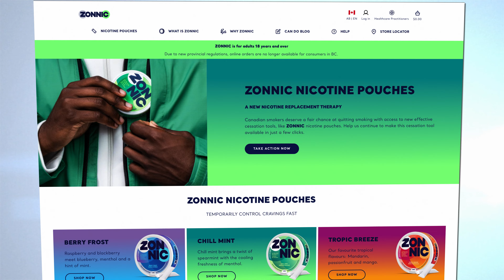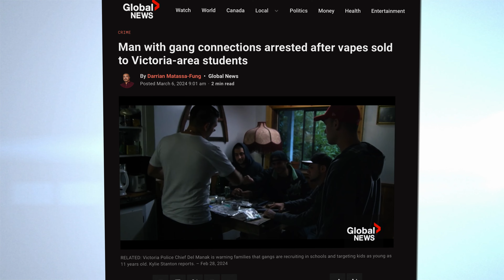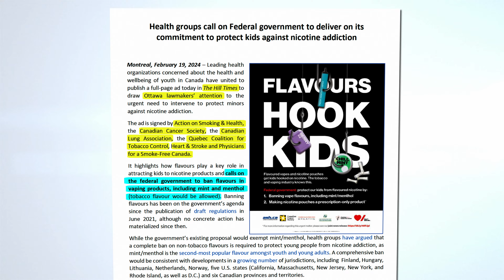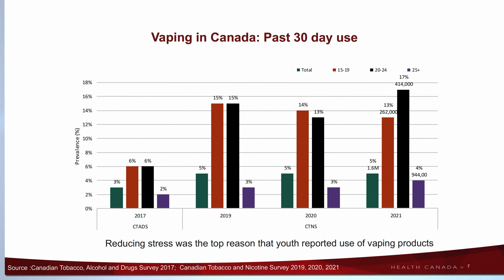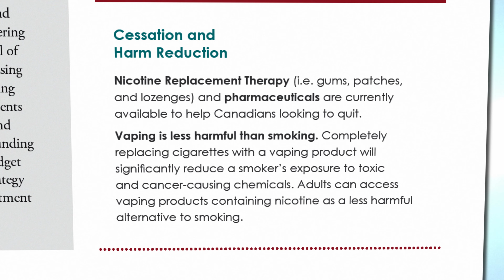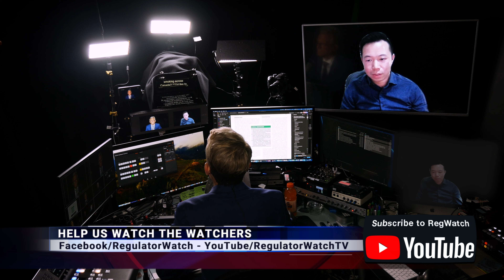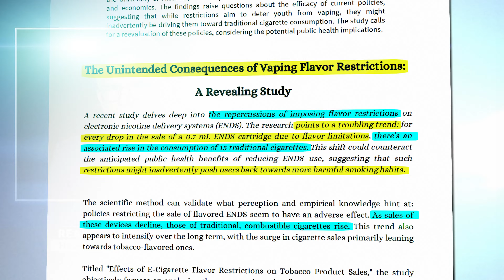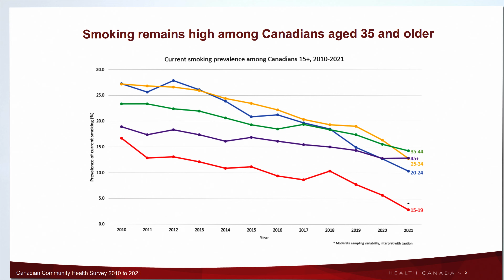REAL THREAT | Health Minister Unravels Canada’s Tobacco Strategy | RegWatch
Canadian Federal Health Minister Mark Holland is launching a crusade against safer nicotine products, driven by the uncompromising stance of non-profit health groups vehemently opposed to any form of nicotine consumption.

In the minister’s crosshairs, are flavoured nicotine products such as vapes and pouches.

Joining us today to talk through the impacts of a nationwide ban on flavours is Sam Tam, president of the Canadian Vaping Association. Hear how Holland’s flavour ban would threaten the health of over 1.3 million vapers, unravel Canada’s tobacco strategy, and destroy the legal billion-dollar vaping industry.

This episode is part of our “Last Stand” coverage